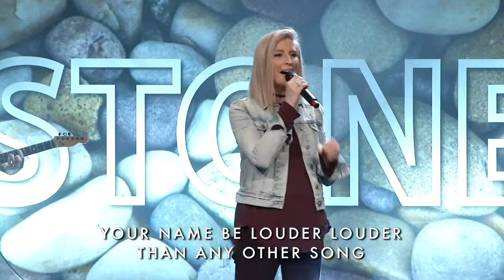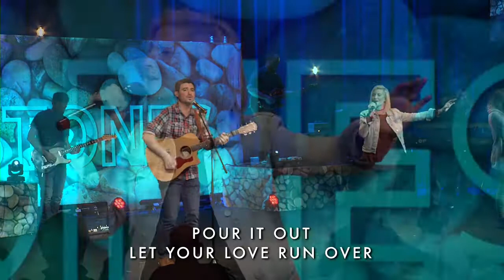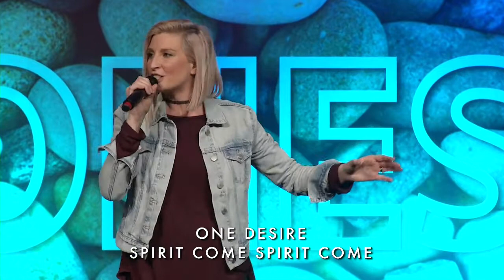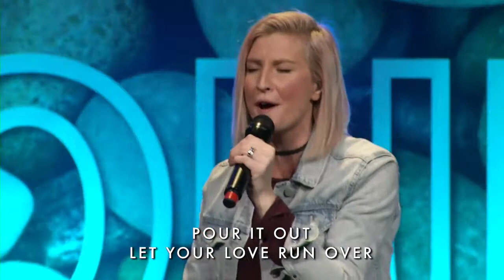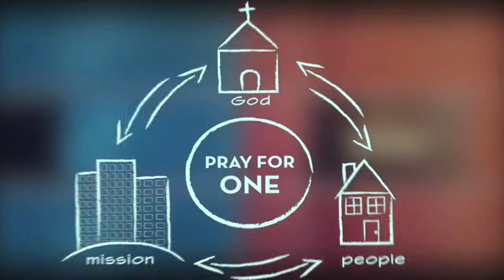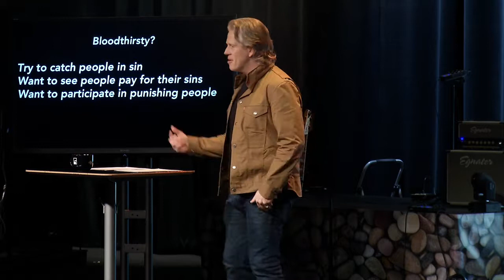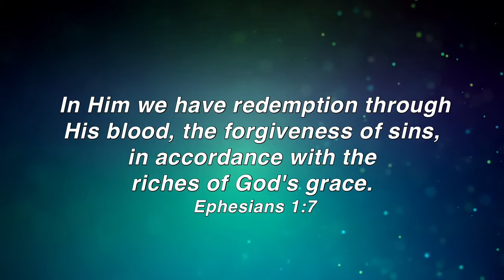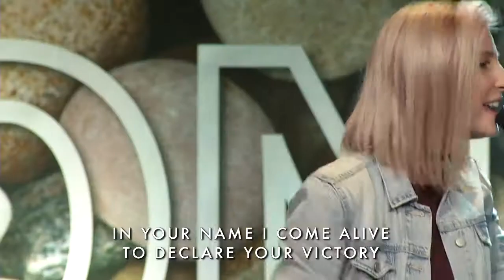Throwing Stones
Bo Chancey | March 11, 2018